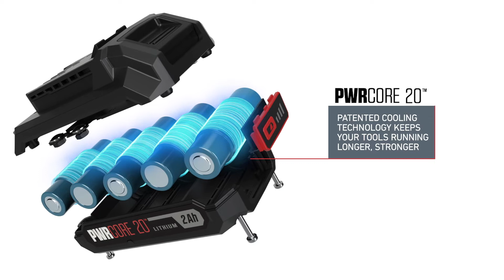20V 6-1/2 Inch Cordless Circular Saw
Make precise, fast and efficient cuts through wood with the SKIL 20V 6-1/2 Inch Cordless Circular Saw.